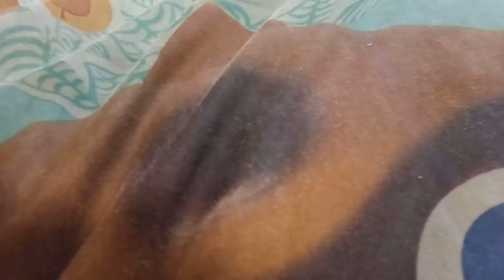dino Yoshi's wild ride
sorry it's short my cat inteupted my video the tinker kept coming in